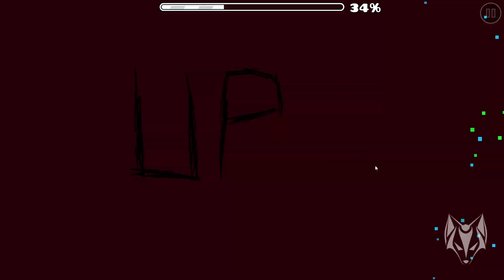You won't sleep tonight... 💤👿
Stigma (Demon) - by Neigefeu
ID: 44758188

//- G2A.COM ➚ Games for an insane low price! Use my reflink!

(€10,00+ = Special rank on my discord server)
- Recording software: Nvidia Shadowplay & Mirillis Action
- Video Editing software: Sony Vegas Pro, Adobe Premiere, DaVinci Resolve
- Thumbnails made with: Adobe Photoshop
- My Texture Pack: ToshDeluxe Texture Pack (My own private texture pack, there's no download link to the original one by me yet).
//- PC Specifications
-OS: Windows 8.1 x64
-Case: Sharkoon VG5-W - Red
-CPU: Intel® Core™ i7-6700K
-Cooler: Water Cooling Corsair Hydro H100i GTX
-MB: MSI B150M BAZOOKA
-GPU: NVIDIA GTX 980 4GB
-RAM: Crucial Ballistix 16GB DDR4-2400
-HDD: 2000 GB HDD Sata III
If by any chance you hold copyrights of any of the material used in this video and you do not want me to re-use this content and you are able to prove that you rightfully own this content please kindly tell me. I will then take the video down or modify this video in whatever way that suits your needs. Thanks for your understanding.

EXTRA INFO BELOW!
Memories Series:
- Nostalgia series, playing (old) levels from previous updates (mostly 1.9 levels), which are very memorable for a huge category of the Geometry Dash community. I will pretty much do levels that were very nostalgic for me and which are still amazing levels till this day. I sometimes try to consider other people's request of levels for this series. I found this series the best way to entertain a bigger audience from previous updates and get the level of these people noticed even more. I made a playlist for this serie. Be sure to check it out!
Geometry Dash [1.9] Private Server:
GDPS stands for Geometry Dash Private Server.
A Geometry Dash Private Server is a server hosted and owned by a Geometry Dash community member (RobTop has no owner rights to this server whatsoever). Levels are being rated and featured by the owner of that private server. Level IDs from this private server won't work in the real Geometry Dash.
This is a 1.9 private server only. I'll be uploading levels from this server too and notify you in the description or title whether this is the 1.9 private server or the actual game by robtop.
Hardest Geometry Dash Levels List;
In-game name: Toshey (Lost stats data - I originally have over 30K stars and 800+ demons)